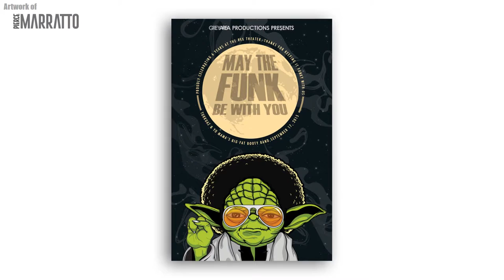Pierce Marratto STS Digital Gallery